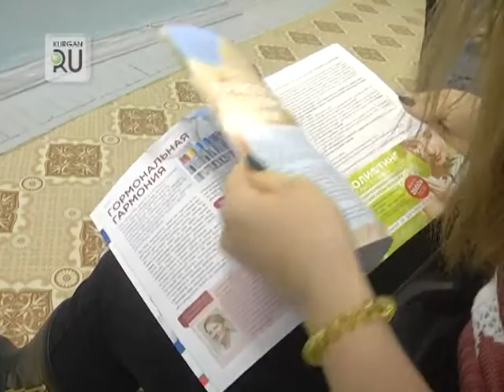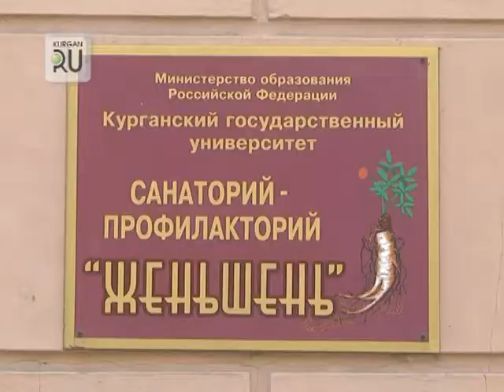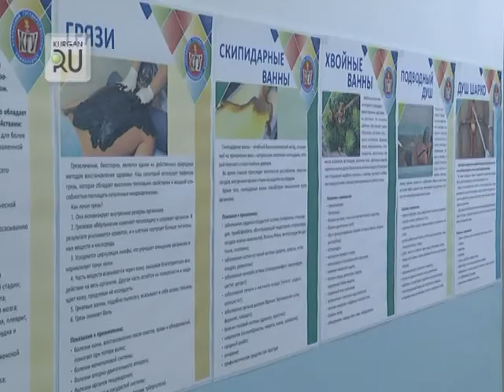Санаторий «Женьшень» открыл двери для всех жителей Кургана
Ежемесячно в санатории «Женьшень» проходят лечение порядка 60 студентов КГУ